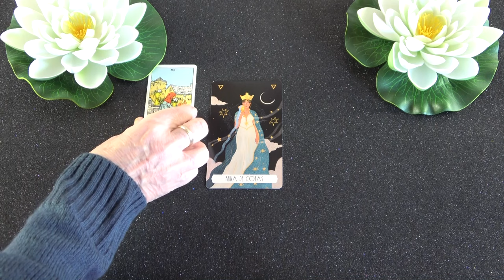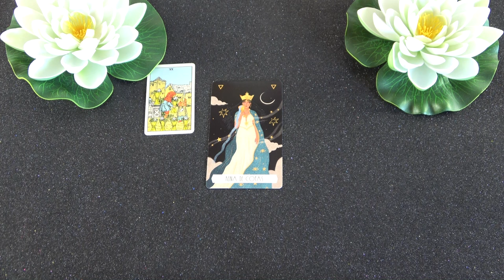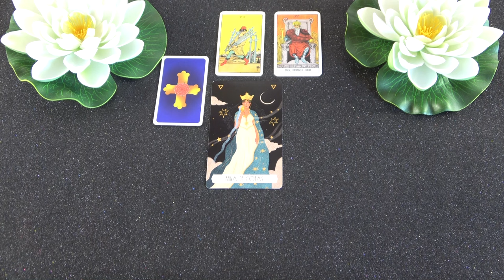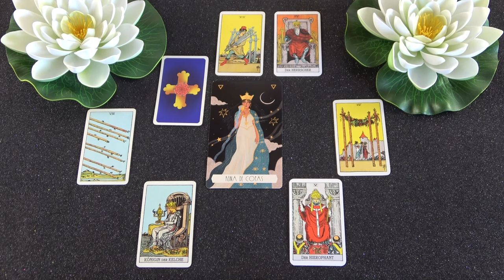Hinned kell ebben a szerelemben❣